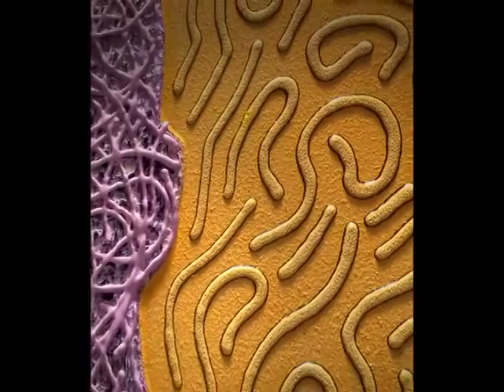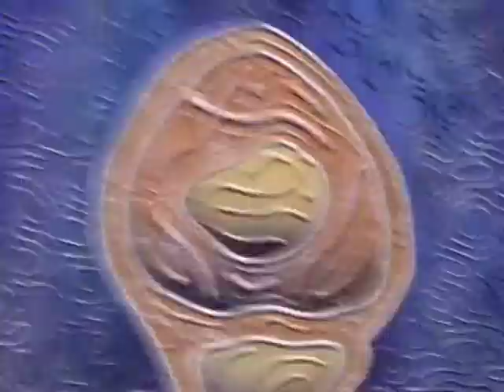2005 : Andy Lakey: "Silhouettes & Shadows" (Robotic Version)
Experimental documentary film Silhouettes & Shadows is a close-up, fly-through journey over the meticulously painted, heavy media surfaces of the paintings of artist Andy Lakey. In this visceral experience of paintings, that play more like roller coasters, jigsaw puzzles and wormholes in the universe -- the artwork is revealed from a new angle.

Silhouettes & Shadows is a poetic reveal on this body of work, blending video, film and 2D animation with a provocative narration and a haunting, ambient sound score.